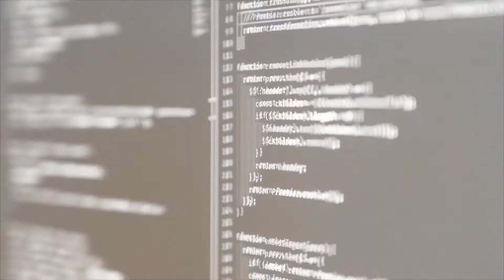Hackable release date announced!